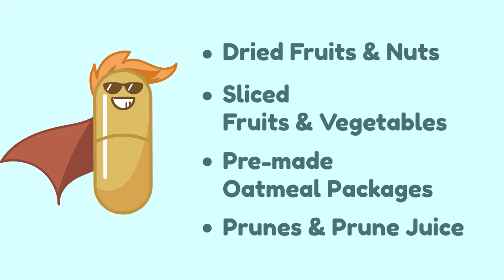How To Avoid Constipation While Traveling | Traveler's Constipation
Are you a master at vacation planning? There's one thing that can ruin your vacation that no one plans for... TRAVELER'S CONSTIPATION! Today, we'll cover what is traveler's constipation, where it comes from, and how to get rid of it -- so you can have a STREE-free and CONSTIPATION-free vacation!